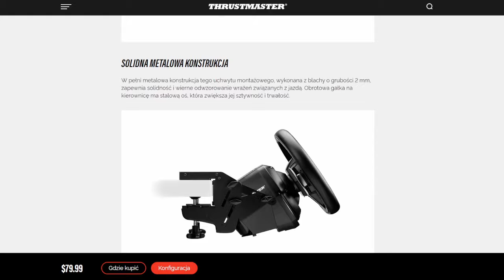NOWY JOYSTICK do Farming Simulator❗ Thrustmaster SimTask = T248 + Steering Kit + FarmStick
Zostaw:
👍i🔔
Film powstał dzięki uprzejmości firmy Thrustmaster oraz studia GIANTS Software i ma charakter promocyjny w ramach współpracy z thrustmaster.

Przy testach został użyty najlepszy czujnik ruchu głowy na rynku
(współpraca)

Niedługo premiera dodatku do FS22 dlatego sprawdź promocje na INSTANT GAMING!
(współpraca)
FS22 Premium (PROMOCJA)